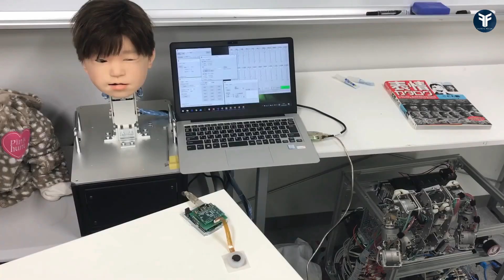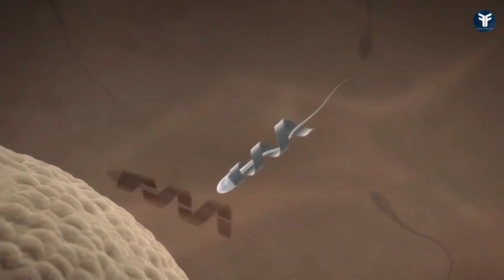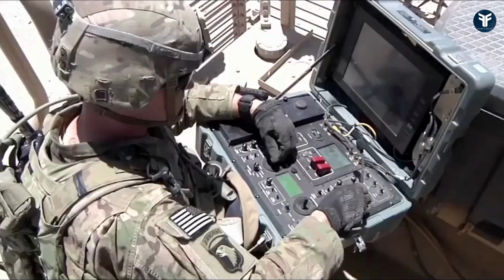🤖 10 Creepy Real Life ROBOTS Of All Time | Futurefocus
In this video, we present to you a compilation of the creepiest real-life robots of all time. From lifelike androids to uncanny automatons, these creations will send shivers down your spine.

Join us as we uncover the dark side of robotics, showcasing the sinister capabilities of these machines. Witness the astonishingly realistic movements and expressions of humanoid robots that blur the line between man and machine. Prepare to be unsettled as we showcase their ability to imitate human behavior and interact with their surroundings in an eerily lifelike manner.

We'll also introduce you to the most advanced robotic companions that have been designed to serve and assist us in our daily lives. However, their almost-human appearance and unsettling capabilities may leave you questioning the boundaries of what is truly possible.

Throughout the video, we'll share spine-chilling anecdotes and delve into the ethical dilemmas surrounding these creations. As we explore their origins and purpose, we invite you to contemplate the implications of these robots on society, raising questions about identity, consciousness, and the blurred boundaries between human and machine.

Whether you're a technology enthusiast, a fan of sci-fi, or simply curious about the advancements in robotics, this video is sure to leave you in awe and perhaps a little unnerved. So, brace yourself for a thrilling journey into the realm of creepy real-life robots of all time.

Join us as we unravel the mysteries of technology and delve into the fascinating and sometimes chilling world of robotics. Get ready to witness the uncanny and bone-chilling presence of these creepy real-life robots.